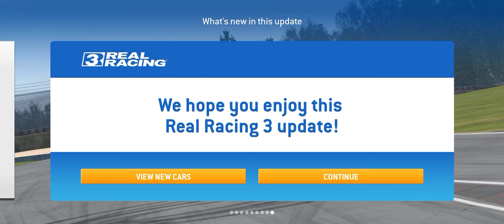Update 9.6 Release 😍💥 Formula 1Ⓡ 2021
Hi Guys, I make Gaming videos on
And I will Give you a shout out in my video and in my description.👍

Telegram channel 👉 DAILY GAMING SK
Daily Gaming SK

Game link 👇Both for Android and iOS For FREE

Mobile I use for gaming 👉 OPPO F15  (8GB RAM, 128 GB STORAGE)
LINK 👉 OPPO F15 (Unicorn White, 128 GB)

What's new
- bug fixing!
-new performance updates! - more update coming soon!

Get behind the wheel of you favorite cars, play Driving School Sim 2020!
Do you love driving cars? Driving School Sim 2020, the latest driving simulator will allow you to feel what driving a real car is! Driving School Sim 2020 allows you to get behind the wheel of the newest cars on the market!
Huge maps are waiting to be explored: famous cities, mountain
roads, desert landscapes and icy and snowy streets, etc...

HumsafarBogielnindian TrainSimulator
HumsafarCoachinindian Train Simulator

how to increase Subscriber on youtube channel how to gain subscriber on YouTube channel